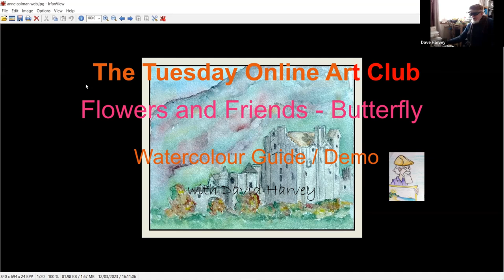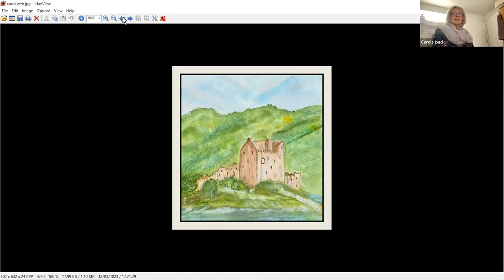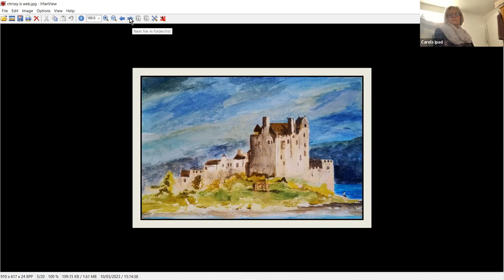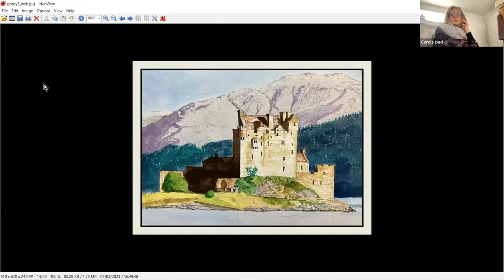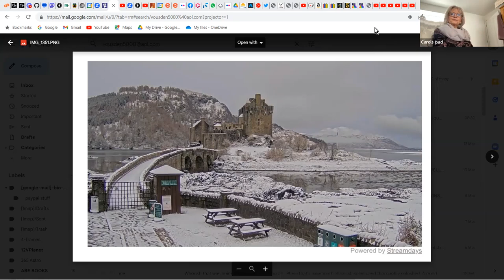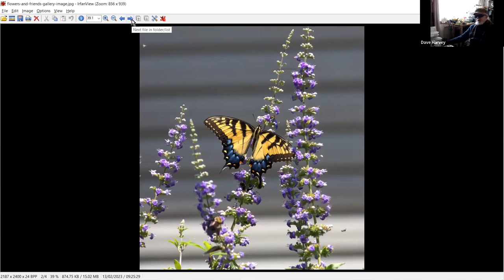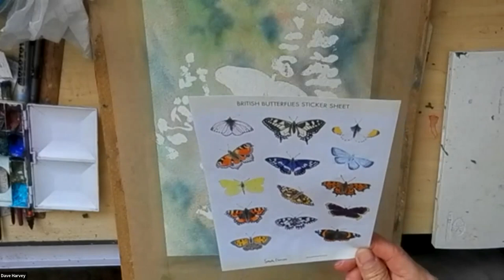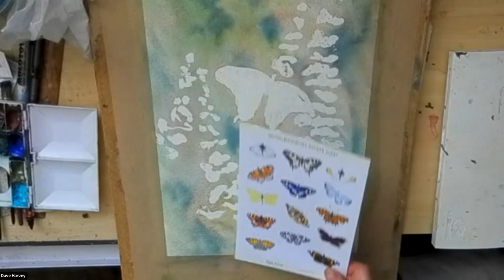Friends and Flowers Butterfly Watercolour Guide & Demo, with David Harvey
Friends and Flowers - Butterfly Watercolour Study, Guide & Demo from the online Tuesday Art Club with David Harvey  - really is wort's and all - hopefully an inspirational hour or so,  a nice confidence booster full of Watercolor tips, advice and information, to point you in the right direction to have a go youself.
Today's subject: Flowers and Butterfly
Great Subject - forget about everything relax and enjoy the splish splash splosh and colour.
(Reference many thanks for ​Image from ​TAKart Paint My Photo ). -
Tutorial Tues.  14th March 2023

Music outro Bluebirds over  (one take fogey lol -mads a buch o frogs)

reflective notes:
All the usuals colour fun initial background (see separate video below), Using the fan brush for the flowers, - the sketching of this subject worth the extra few minutes too
Not bad for just over an hour.

I/we started during 2019, Covid crises cancelled the Physical weekly meets - nearly 3 years on everyone prefers the zoom format - puts pressure on me preparing ref. images/subject matter/ticketing/website/attendees gallery etc. - post meeting creating video's uploading to youtube etc. but attendees quality of work is amazing - I'm often saying "I make the mistakes "live" so they don't need too", as I deliberately work from scratch as attendees will, no real prior preparation, a bit like the feel you get when performing a music on stage live - you know you have the base structure sorted but, something always happens during perfoming the song that you have to deal with but is additive and positive part of "you" and your Style. Well mine for sure ❤

I've added many of the images wfrom the Tuesday Art Club into my online shop (I'll gradually add more regulary) - here

Timestamp:
0:00 Intro and Chat
9:25 lets crack on
1:15:25fogey & funkle singsong